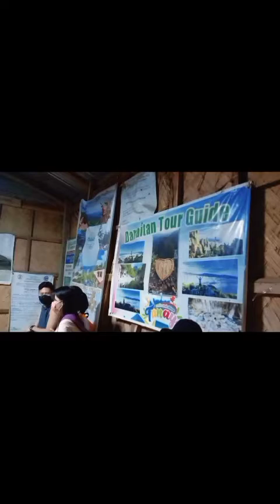Mt,Daraitan and Tinipak River, Tanay Rizal Adventures,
Mt,Daraitan And Tinipak River

Mt,Daraitan 739 Meters Above Sea Level
Heart Peak + Tinipak River
LAGALAG NI-KD